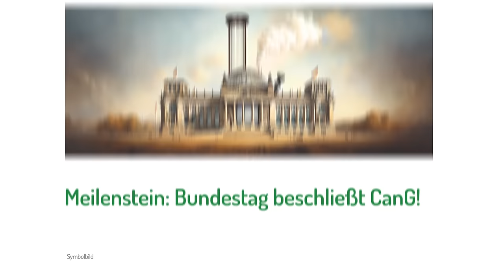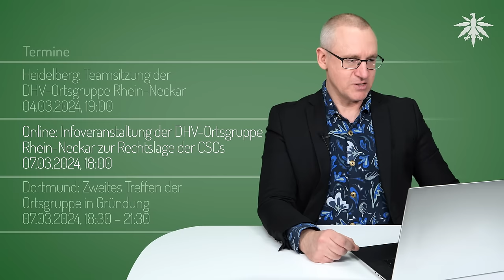Meilenstein: Bundestag beschließt CanG! | DHV-News # 411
0:00 Intro
0:23 Vorbemerkung: CaNoKo24!
1:45 Ankündigung FAQ-Livestream
3:09 Meilenstein: Bundestag beschließt CanG!
10:50 Altfälle-Diskussion
17:25 Bundesrat
21:14 Was jetzt?
27:58 Termine

*DHV-Diamantsponsoren*

Seeds24.at

*Vorbemerkung*

Erstmals in den DHV-News: mindestens drei Konstantins drin.

Save the date - CaNoKo, 28.-30. Juni, alte Münze Berlin

Livestream nächste Woche ab 18:00 zum Inhalt des CanG mit RA Konstantin Grubwinkler

*Meilenstein: Bundestag beschließt CanG!*

bundestag.de, 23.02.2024: Videoaufzeichnung zur 2./3. Lesung des CanG & Dokumente

NDR, 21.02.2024: [Wolfgang Kubicki] Cannabis-Gesetz: So wollen die Abgeordneten aus SH abstimmen

Tagesschau, 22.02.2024: Cannabis-Legalisierung Richter warnen vor Überlastung der Justiz

DPolG Berlin, 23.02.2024:  “und letztlich eine Lizenz zum Töten”

Schildower Kreis, 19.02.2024: Offener Brief an den Bundestag: Professorinnen und Professoren für das Cannabis-Gesetz

LTO, 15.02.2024: Rückwirkender Straferlass bereitet Sorgen - Straf­justiz droht Cannabis-Kol­laps

dpa/Zeit, 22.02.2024: [MV-Justizministerin Jacqueline Bernhardt (Linke)] Cannabisgesetz: Ministerin warnt vor Überlastung der Justiz

*Termine*

DHV-Ortsgruppe Regensburg: offener Hanfstammtisch
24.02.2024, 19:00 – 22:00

Halle (Saale): 2. GMM-Orga-Treffen der DHV-Ortsgruppe
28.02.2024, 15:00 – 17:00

Heidelberg: Teamsitzung der DHV-Ortsgruppe Rhein-Neckar
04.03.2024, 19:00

Online: Infoveranstaltung der DHV-Ortsgruppe Rhein-Neckar zur Rechtslage der Cannabis Social Clubs
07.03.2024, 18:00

Dortmund: Zweites Treffen der Ortsgruppe in Gründung
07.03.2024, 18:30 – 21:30